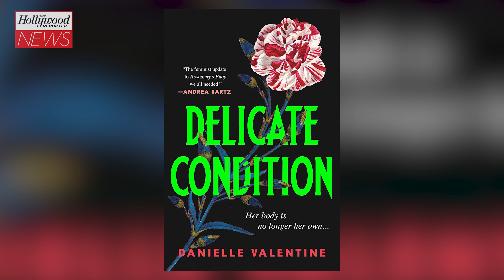Kim Kardashian Starring in 'American Horror Story' Season 12: All the Exclusive Details | THR News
Kim Kardashian is starring in 'American Horror Story' and The Hollywood Reporter exclusively has all the details. The reality star, entrepreneur and pop culture icon just signed on to star in the upcoming 12th season of the FX series, in a role that was specifically written with her in mind. She joins returning AHS alum Emma Roberts in the outing.